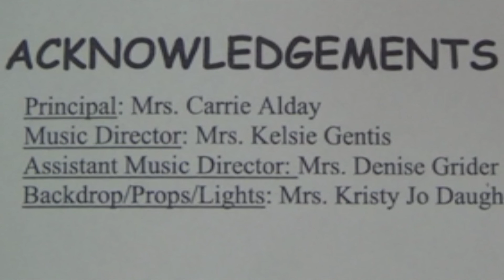McKenney-Harrison Elementary Christmas Program!